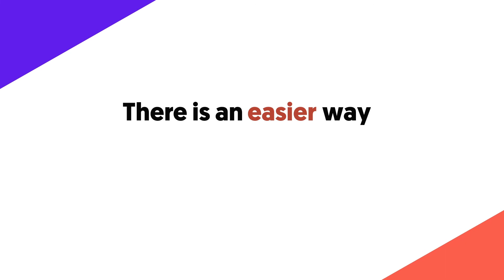How to Become a Voice Over Artist | Matched with Leighanne Turner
In season 2 of Matched, our founder, James Mulvany, gets to know some of the incredible people you can connect with on Matchmaker.fm.